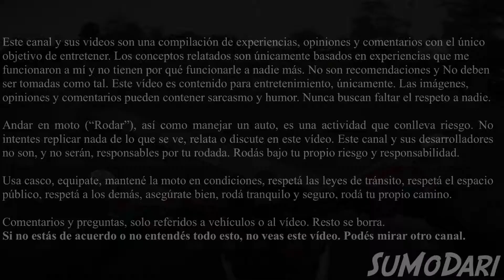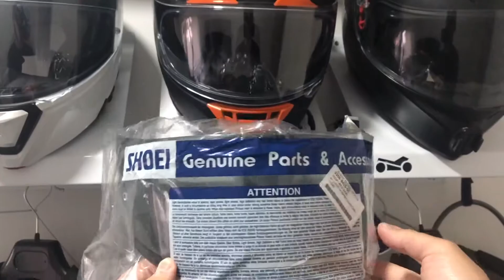Error en el Track Day, con la Supermoto KTM 690 SMC R, (Moto POV) | SuMoDari Vlog 11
Cometo un error en el Track Day del otro día y me doy cuenta de qué es. Doy una vuelta por la ciudad en la Supermoto KTM 690 SMC R, mientras te cuento cuál es el error que cometí y qué hice después.

0:00 Intro y Advertencia
0:14 Cómo fue el Track Day
0:45 Qué pasó en detalle, cuál fue el error
2:33 La solución
4:08 Cuándo uso cada Visor

SuMoDari es mi colección de videos de Motos, Motovlogs, Tecnología  de motos, anécdotas, humor y sobre todo SuperMoto. Videos de Motocicleta para entretener un rato, divertirse o relajar esa vez que no saliste a rodar. Hago estos videos porque es el estilo que disfruto ver en YouTube, espero los disfrutes!

Advertencia: No veas este video sin leer la advertencia al principio del mismo. Gracias!